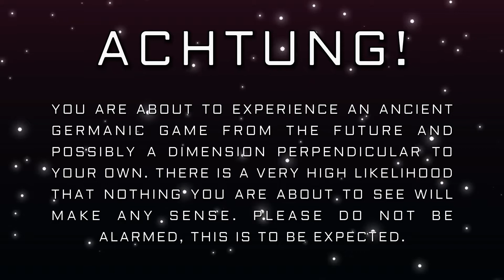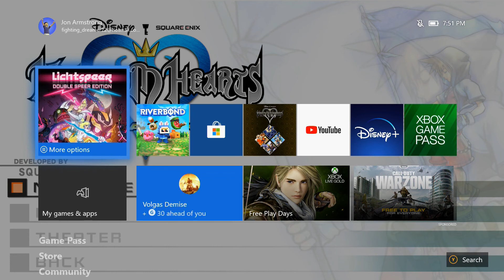LICHTSPEER!! | Rawkward Gamers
Time for some DOUBLE SPEER ACTION!